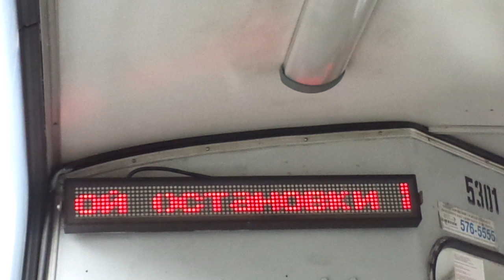Троллейбус "5301 по 21" Санкт-Петербурга 9-480: ВЗТМ-5284 б.5301 по №21 (09.08.19)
Троллейбус ВЗТМ-5284, бортовой 5301, следующий по маршруту №21.
Видео снято по: Политехническая улица, Тихорецкий проспект (от ост. "ст. м. пл. Мужества" до ост. "Светлановский пр.")
Дата съемки: 9 августа, 2019 в 11:14.